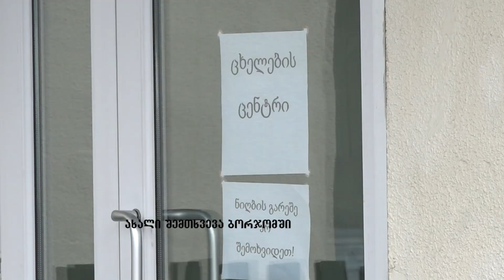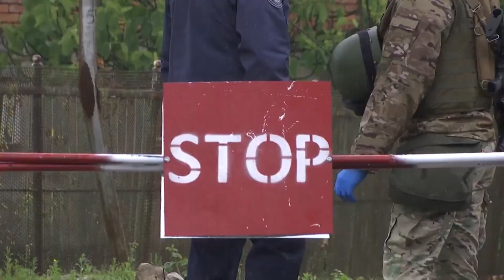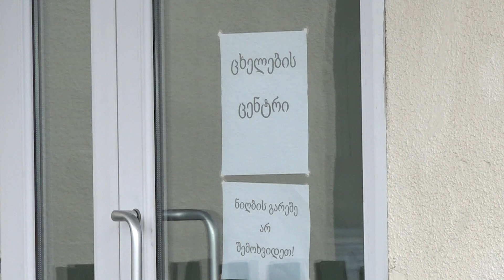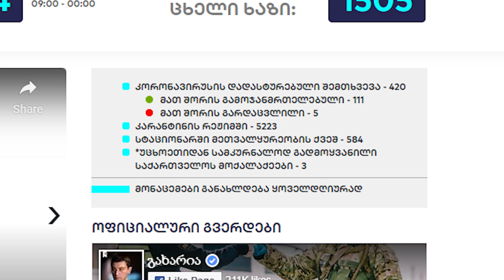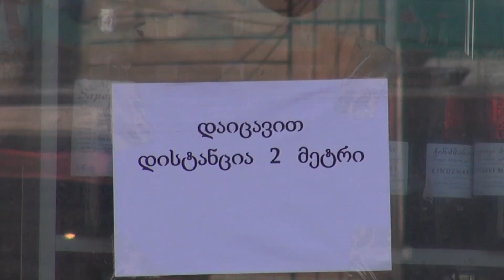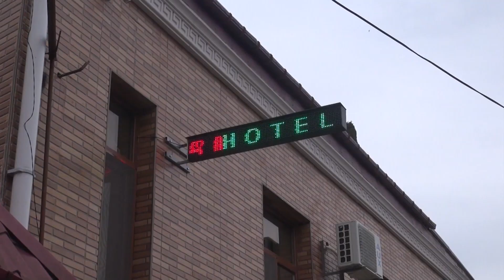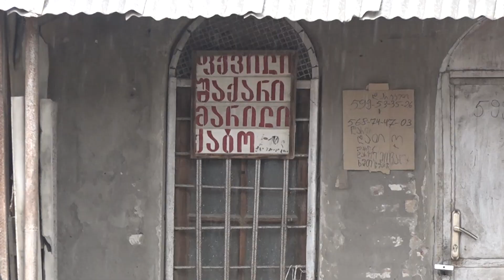რეგიონNews 2304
ბორჯომის ცხელების ცენტრში დღეს კორონავირუსი ერთ პაციენტს დაუდასტურდა;
იმერეთში, სოფელი ღვანკითი ჩაიკეტა;
გორის სამხედრო ჰოსპიტალი თენგიზ ცერცვაძემ მოინახულა;
სამცხე-ჯავახეთში, თვითიზოლაციასა და კარანტინში მყოფ პირთა რაოდენობა გაიზარდა -
ეს და სხვა საინტერესო თემები ნახეთ რეგიონ news-ის დღევანდელ გამოშვებაში.